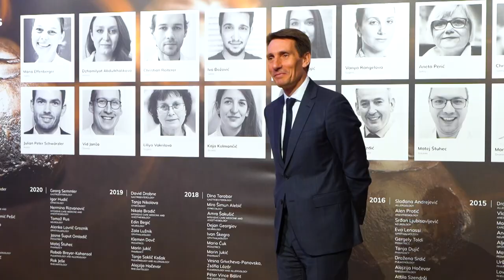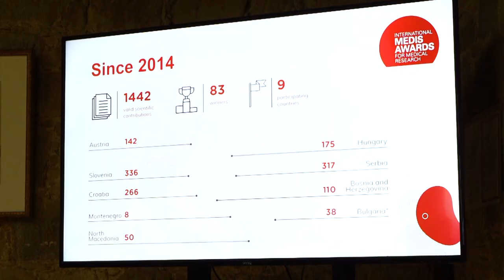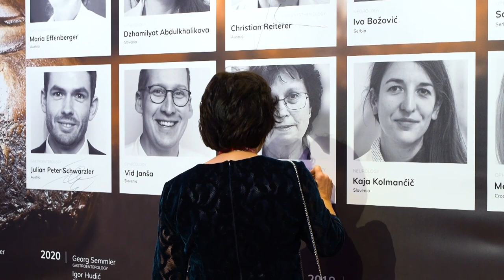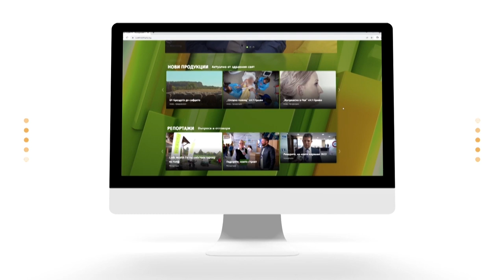За пръв път български изследователи са сред финалистите на 9-ите Международните награди Medis